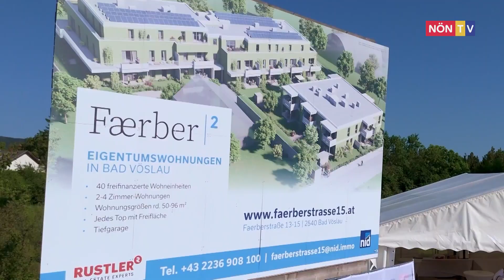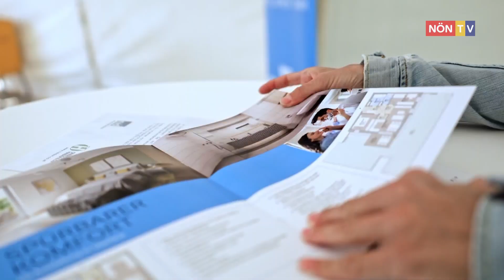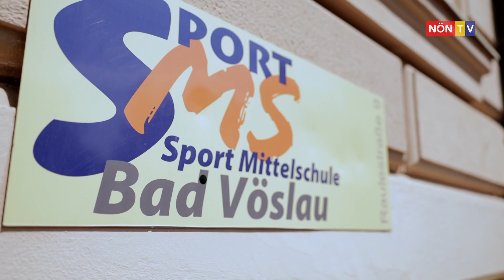Wohnen im grünen Vöslau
In der Färberstraße in Bad Vöslau fand kürzlich der Spatenstich für ein besonderes Wohnbauprojekt statt. Unter dem Titel „Faerber2“ wurde die Wohnhausanlage mit 40 Wohnungen vorgestellt, eingebettet in ein Umfeld aus intakter Natur und bester Infrastruktur.